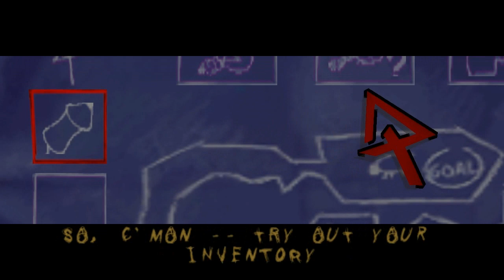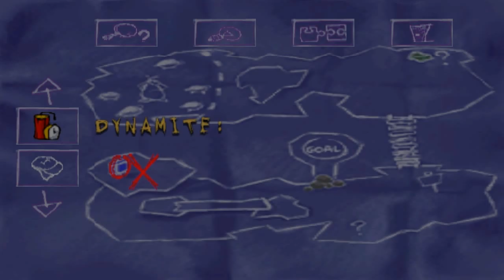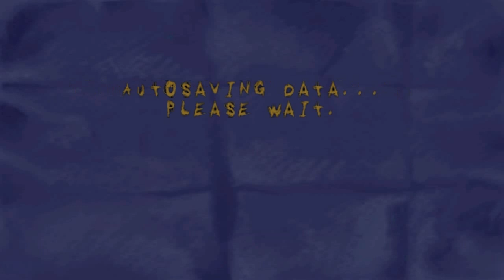DAMN YOU, ROAD RUNNER! - Let's Play Sheep Dog n' Wolf (Sheep Raider) Episode 1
Hello everyone! I am starting my second LP, Looney Tunes: Sheep, Dog n' Wolf (Sheep Raider in North American versions). It is a game, made by Infogrames (now Atari) in 2001 for the PC and PS1, where you control the Looney Tunes character Ralph Wolf (Not Wile E. Coyote, contrary to popular belief) to steal sheep from the other Looney Tunes character, Sam Sheepdog. Some other Looney Tunes characters help you along the way, mainly Daffy Duck.

In this debut episode, we complete the tutorial level and the first two actual levels, and I make a Batman reference :)

Music (in order):
Sheep, Dog n' Wolf in-game music
Batman transition music